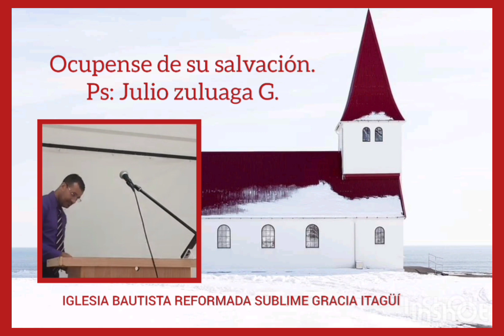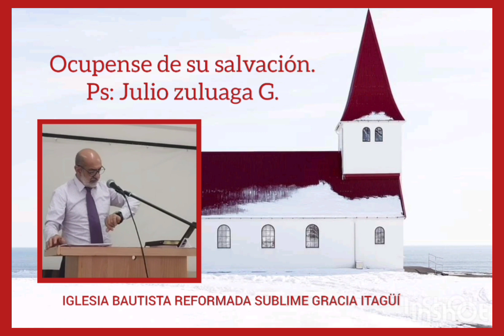OCUPENSE DE SU SALVACIÓN: FILIPENSES 2:12-13/PS: JULIO ZULUAGA - IGLESIA BAUTISTA REFORMADA S.G.I